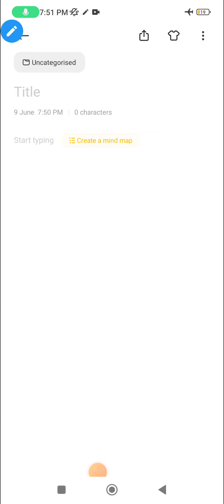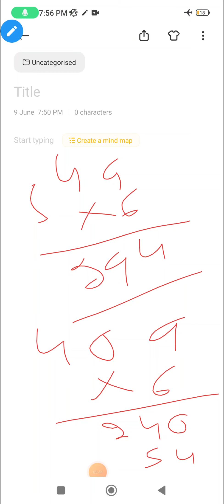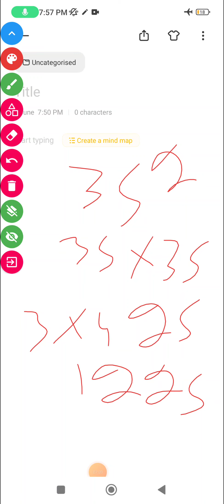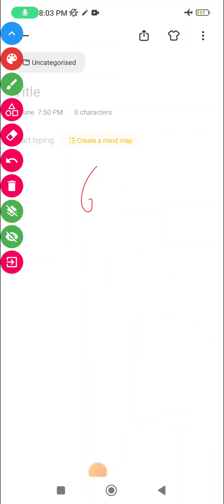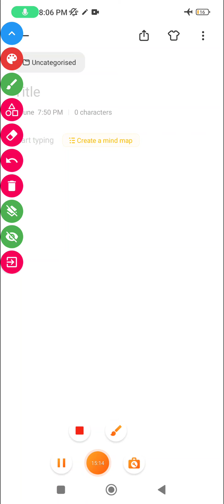Base Method of Multiplication, जादुई ट्रिक , Fast Multiplication Trick | 2-digit by 1-digit , math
Educational Videos.

Base Method of Multiplication, जादुई ट्रिक , Fast Multiplication Trick | 2-digit by 1-digit